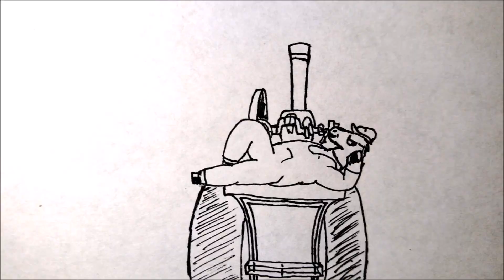Horace's Race - Chitty Chitty Bang Bang Animation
So, the elderly equine himself and his lovely dear, Mary, meet up with two old friends to go to a festival. After George's blunt attitude proves too much for Mary, Stanley, Horace, and George agree to a race. Unfortunately, Stanley and Horace soon get distracted...

A hand drawn animation set to the tune of Walter Sear's Chitty Chitty Bang Bang, a lovely piece that has been trimmed a bit, but I do not own the rights to this music and intend to make no profit from it.